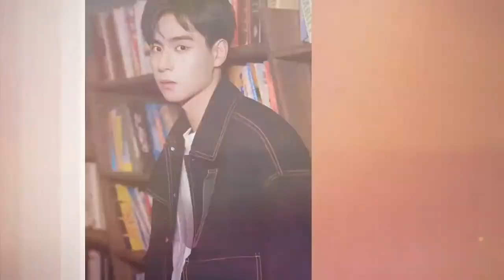Top 8 Young Hansome Chinese actors 2018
8. Xing Zhao Lin
7. Deng Lun
6. Wu Kris
5. Hu Yi Tian
4. Li Hong Yi
3. Yang Yang
2. Lu Han
1. Z tao Exo
Leave a comment Likes And Shares
Category
Entertainment
License